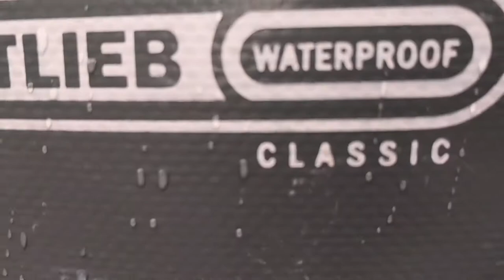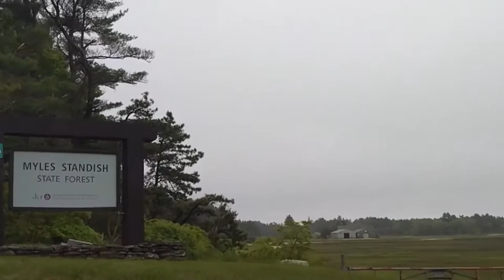Micro Bicycle Tour de Massachusetts Episode 2 - Bike camping and touring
Second episode in a series covering a 3 day micro bicycle tour around Massachusetts. Today we start in Norton, MA then ride 40miles to Myles Standish State Park for some camping.